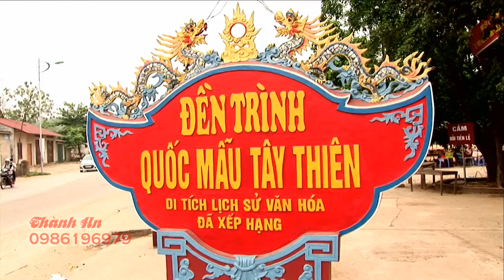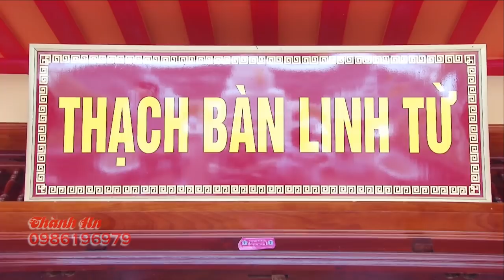Ghế Chúa Tây Thiên Vào xin Lộc Xinh Xinh Hầu Chúa | hát văn 36 giá hầu đông